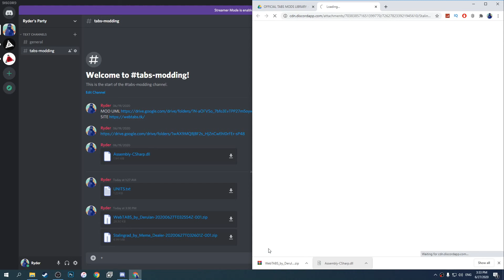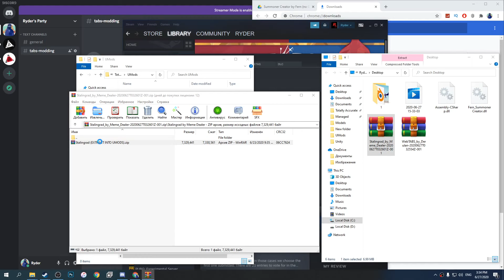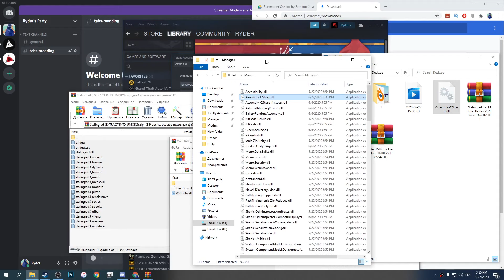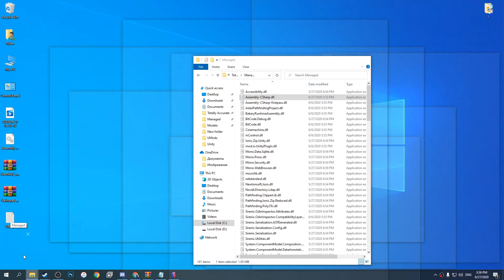🔥 RYDER'S TUTORIAL HOW TO INSTALL TABS MODS 🔥